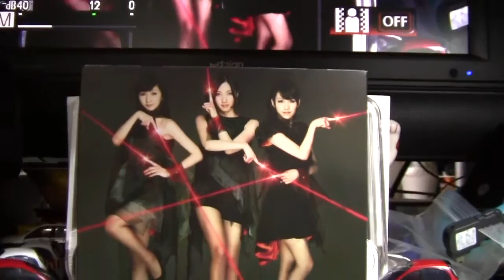Perfume CD / DVD Jacket & Digital kaleidoscope (endless?)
Perfume CD/DVD Jacket & Digital kaleidoscope
The digital video science technology  [ electrical kaleidoscope ] [HD]

ビデオカメラのD4出力をＬＣＤモニタへつなぎ、その表示画像を撮影する事で、
フィードバックされた映像信号の繰り返し、無限ループの模様を動画にしました。
途中から回転方向を逆転させていますが、それでも目が回ってしまった人の為に
終わりに「めまい緩和用」として、少しゆっくりとした映像をいれました。

私は通常、カメラのＬＣＤモニタ用の 撮影アシスト機能で 水平垂直確認用のクロス
ハッチをスーパーインポーズさせて使っています。
これが綺麗な幾何学模様を作り出しています。
画像が目つぶれせずに結構持ち応えているのには驚きました。
テレビジョン学会的に言うと、 かなり高い空間周波数まで行けそうです。

ＰＣとモニタの 接続ケーブルは約1ｍです。 被写体は、TKCA-73650
Perfume レーザービーム / 微かなカオリ 両A面シングル CD / DVDの
スリーブケースです。 なお、このCD / DVDの収益の一部は東日本大震災
義援金にあてられます。
また、キリン 缶チューハイ 氷結ストレート果汁のCMに起用されました。

Digital video camera Canon iVIS HF R11
d:1932GJ Wide-screen LCD Television and Monitor by d:sign

この動画の主たる目的はデジタルビデオ映像の性質の研究であり、BGMの
「キャスタウェイ」 の音量は故意に控えめに設定しています。
YAMAHA PORTATONE PSR-E223
御視聴のネット環境・時間帯によってはインターネットの伝送系の混雑で、
幾何学模様が風車のようにくるくると滑らかに回転せず、一瞬 フリーズする
場合があります。
また、動画鑑賞と同時に他のジョブも実行（マルチジョブ）している場合、
パソコンの処理能力限界に近づくにつれても同様の状態になります。
あとは、お使いのLANケーブルによる「高速デジタル伝送信号の劣化」も
ありえますので、新しい規格の短いケーブルに交換すると改善される場合が
あります。 私の場合は、１００円ショップでカテゴリ５Ｅ対応の3mケーブルを
買って来て交換したところ 伝送性能が改善されました。
ＲＪ－４５に軟質プラスチックのシェルが付いているコネクタでした。
視聴品質だけでなく、こちらからYou Tubeさんへ新しい動画をアップロード
する時間も短くなったように感じます。
たまにエンドレス再生モードに陥る事がありますが、これはアノテーションの
一時停止機能のバグです。
By a notation pose function's Bug , it happening endless mode